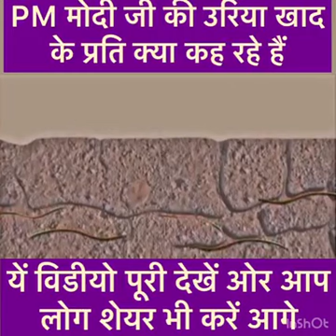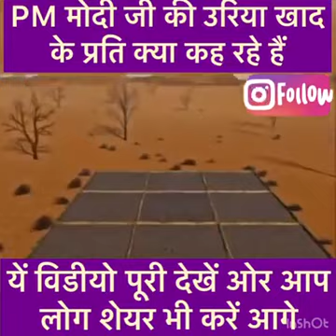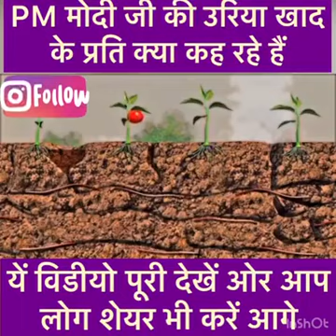19 December 2022